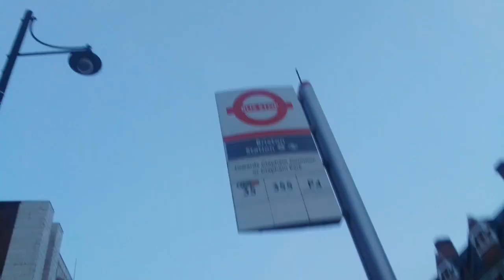Buses at Brixton (2)